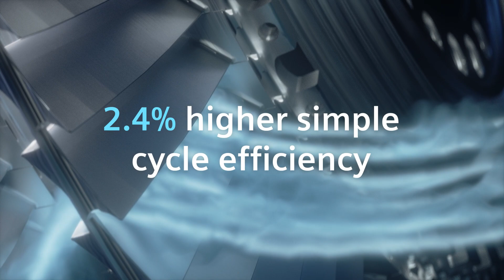Siemens Energy SGT-800 Gas Turbine Power Upgrade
Power Upgrade to our Siemens Energy SGT 800 Gas Turbine. More output, better heat-rate, better efficiency